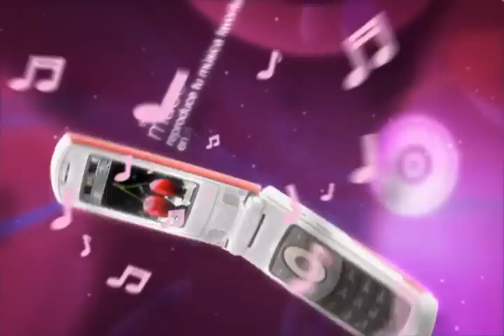REVIEW SAMSUNG E496 E490 T639MULTI COVERS MUSIC FASHIONISTA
SAMSUNG HAS A BIG CHOICE WITH THIS NEW PHONE, DIFFERENT OPTIONS TO PERSONALIZE YOUR DAY BY DAY. RECOVER YOUR PHONE WITH UTRACK & MAKE SOS MESSAGE FOR HELP